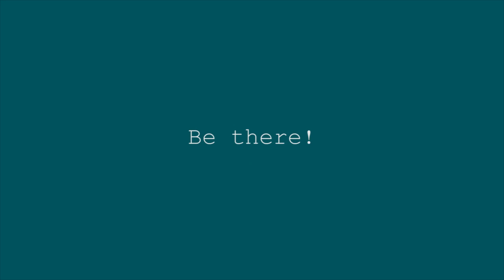Teaser : Website Launch at KC tomorrow (Feb 6)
You can make it happen! All you got to do is be at KC tomorrow(6thFeb) in the evening, around 1900. One of the most unique website launch!
‪#‎Revels15‬ ‪#‎volatus‬ ‪#‎11to14March